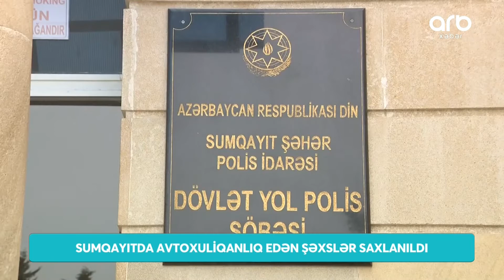Sumqayıtda avtoxuliqanlıq edən 17 yaşlı şəxs saxlanılıb - ARB Xəbər